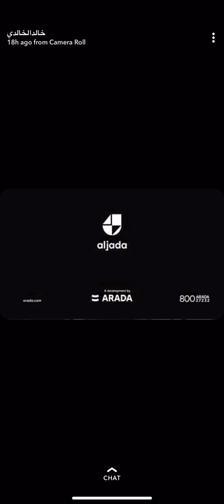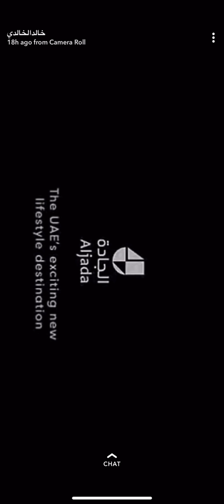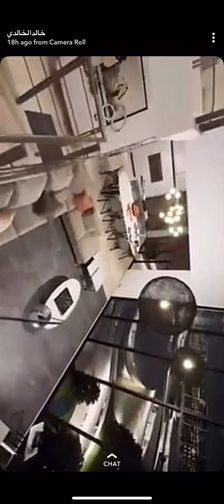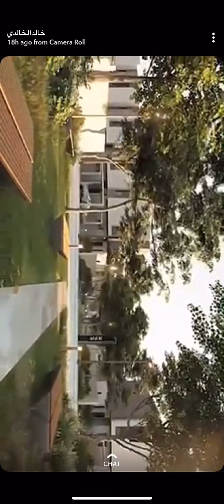مشروع نست nest مع شركة ارادة العقارية مشروع سكني للطلاب في الشارقة (ارقام التواصل بالفيديو )